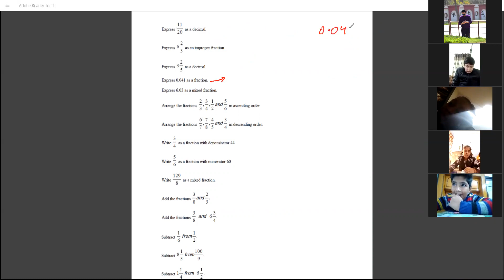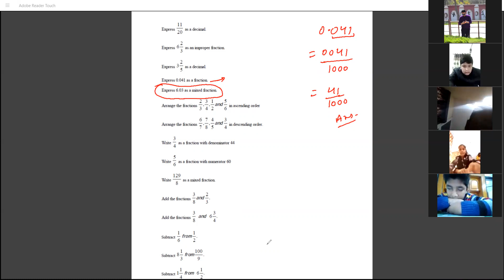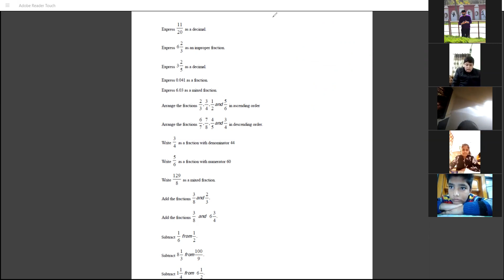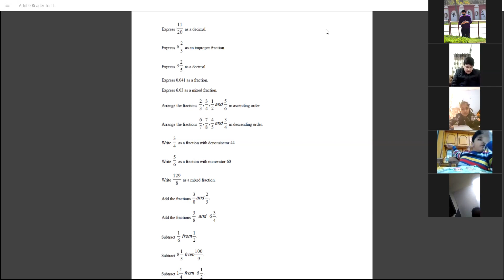Mathematics Class 5b P2 24-12-2021